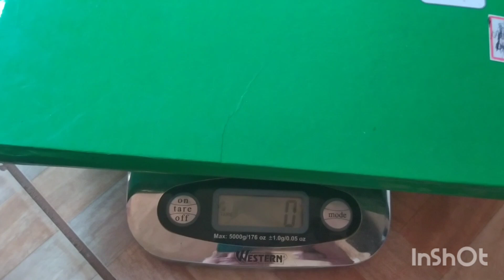tapete estrela para revenda